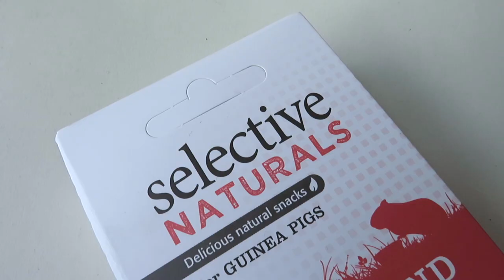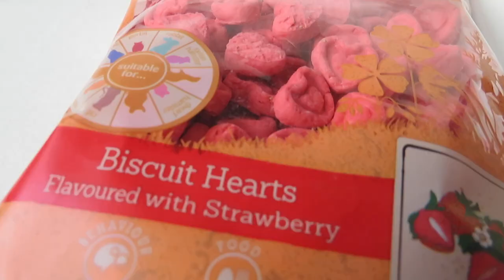Happy Hamster House Valentines Box for Rabbits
Our Valentines Day themed rabbit & guinea pig boxes are the perfect gift to show your furry friends how much you love them. You will receive 5 lovely items, including tasty treats, enriching toys & beautiful cage accessories.

We like to keep the items a secret so both you and your pets get a wonderful surprise! Although, we have added a couple of sneak peak photos of the items you will receive in this box.

Not only are our boxes great fun to receive, they are also fantastic value.

This box is suitable for: Rabbits & Guinea Pigs.

About our service...
We provide your furry friends with new and exciting products to explore and enjoy!

We have a fantastic range of monthly and permanent boxes for Hamsters, Mice, Rats, Guinea Pigs and Rabbits.

These boxes contain a variety of tasty treats, enriching toys and exciting enclosure accessories for your small furry friend to enjoy.

The great thing about our service is that there is no subscription required! This means you can purchase when you please.

We stock a large variety of well known brands such as Rosewood, Nature First, Burgess and Trixie. These brands (as well as many others) are featured in our boxes due to their high quality, safe products. Your pets welfare is our number one priority.